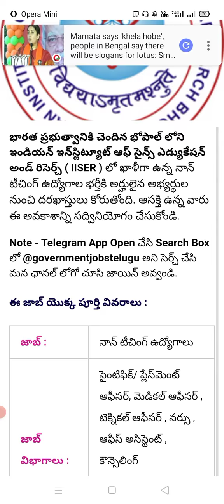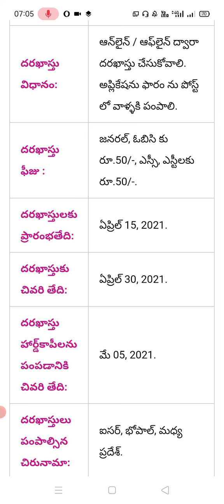institute of science and education government jobs